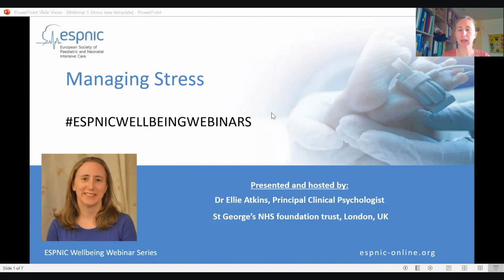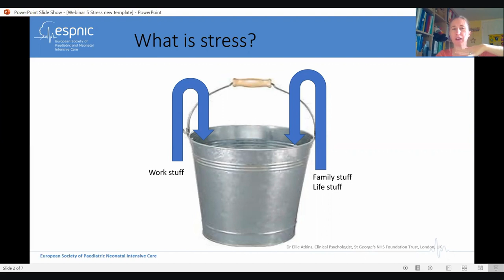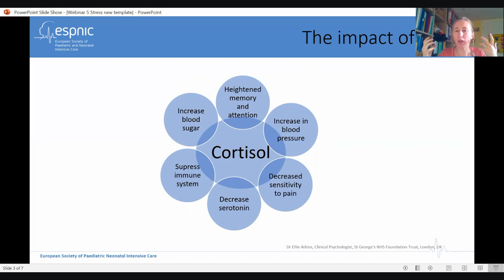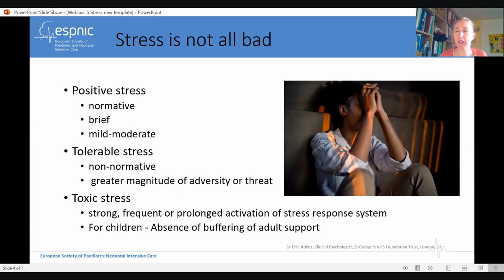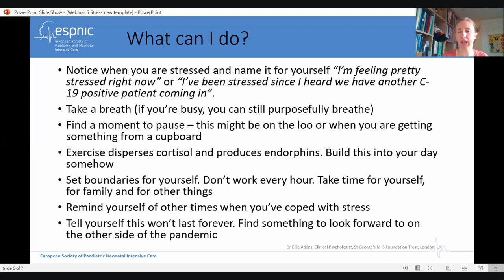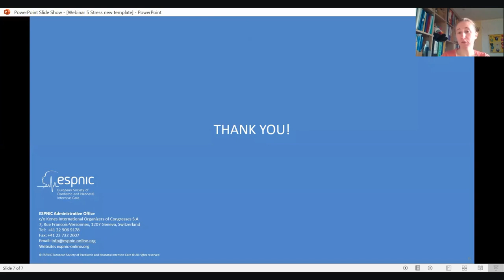Managing stress - ESPNIC Wellbeing Wednesday Episode 5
Welcome to episode 5 of ESPNIC's new Wellbeing Wednesday video series! This week we are looking at strategies for managing stress in our work and daily lives.

This Wellbeing video series ends with a live Q&A session on Wednesday, November 18th, 2020. To register for this event, please visit the registration We hope to see you there!

Join us next week Wednesday for the final episode of the Wellbeing Wednesday video series before the live event.